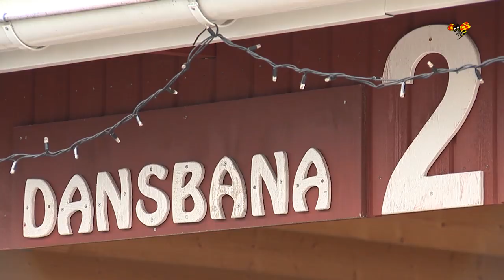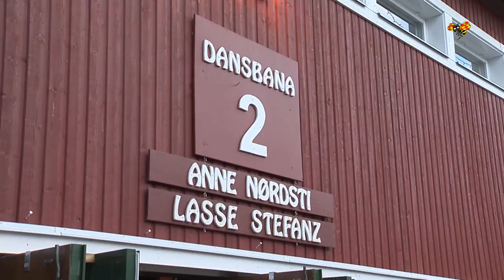Olle Jönsson i Lasse Stefanz: "Det kryper i kroppen om man är hemma för länge"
Lasse Stefanz har hållit i gång sedan de bildades 1967.